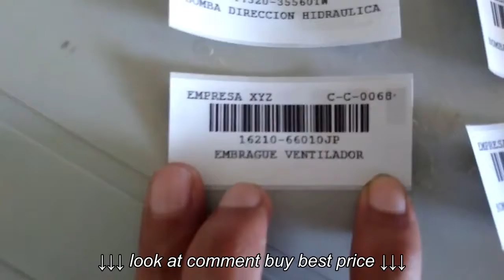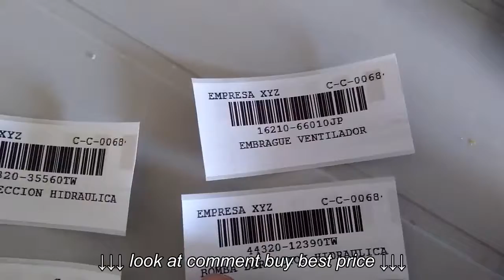Impresión de Códigos de Barras con Brother QL 700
Impresión de Códigos de Barras con Brother QL 700, Impresión de Códigos de Barras con Brother QL 700